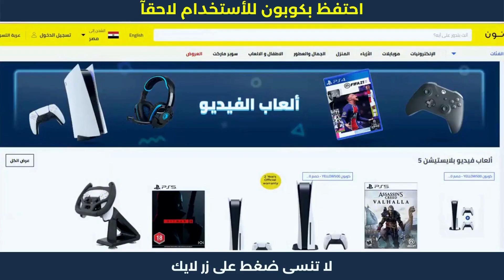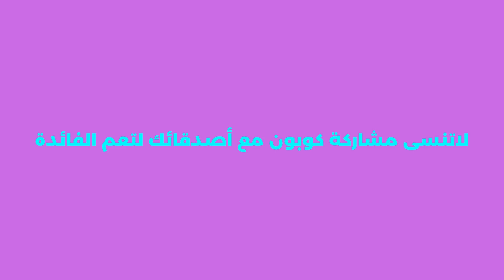كوبون خصم نون | كود_خصم_نون نون_خصم ⚡💛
كوبون خصم نون | كود_خصم_نون نون_خصم . نون منصة التسوق الإلكتروني الرائدة في الشرق الأوسط. تسوق منتجاتك المفضلة من أزياء وإلكترونيات ومنتجات المنزل والجمال ومنتجات الأطفال أونلاين.